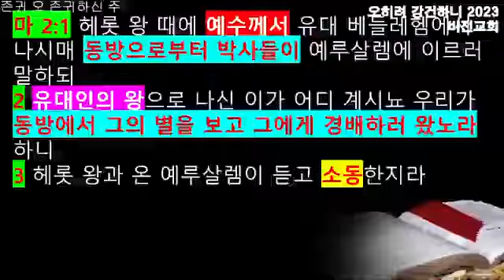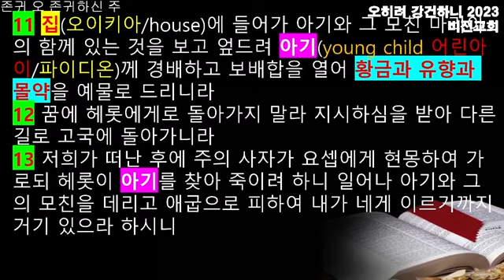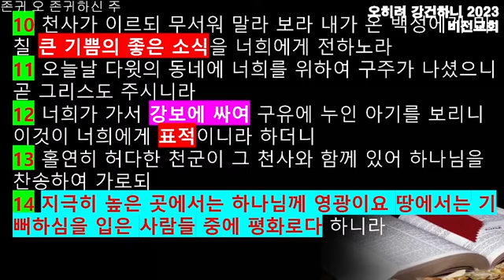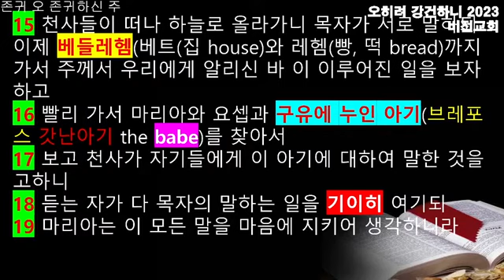[설교] 김학현 목사- 마태복음 2장 1절 -3절(동방박사를 인하신 하나님) / 코리아선교방송